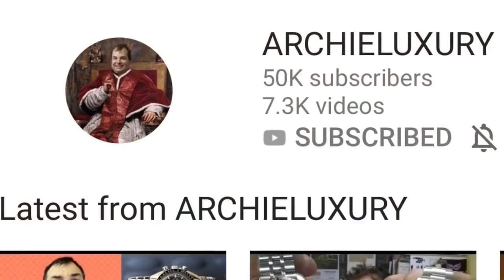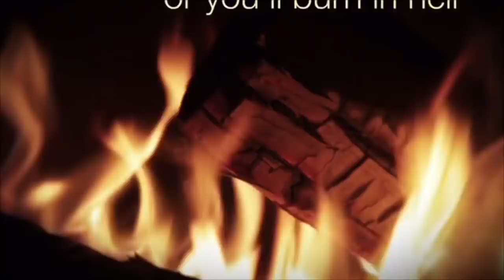Archieluxury channel closes?!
Long a favorite of watch collectors, the Archieluxury channel has just made a major, sad and very final announcement.